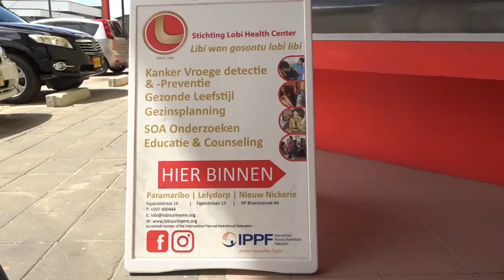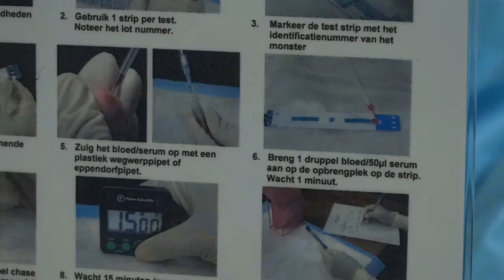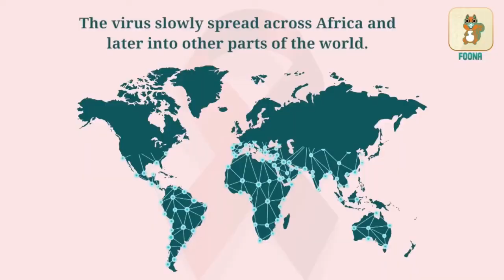01 12 2020 Verschillende gezondheidscentra zitten zonder AIDS testen